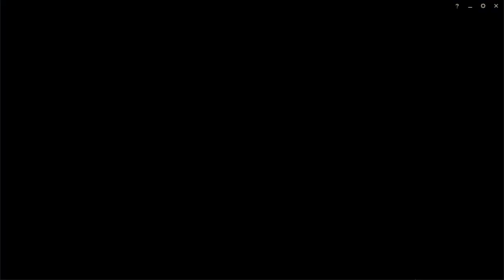OFFICER CAITLYN VS. DOUBLELIFT IN RANKED Q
Random Challenger solo queue game where I was playing Officer Caitlyn vs Doublelift on Kai'sa. What a throwback to one of the greatest memes in League of Legends history. I had Caitlyn locked in when my chat told me I'm against Peter, so I took the only appropriate skin. The only thing spicier than the memes is the gameplay. Challenger ADC season 11.